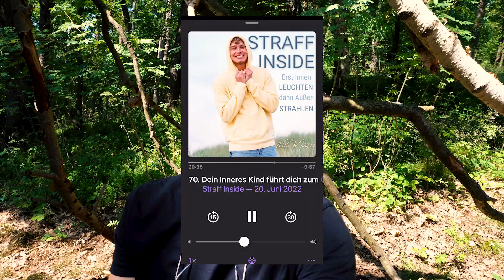Wie DU ins HIER & JETZT kommst?!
Ich bin Niklas, 26 und Ich habe mir gerade eine Bude im Wald gebaut, um mein Inneres Kind wieder spielen zu lassen.
In der Podcast Folge von "Straff Inside" hatte Ich den spontanen Einfall, im Wald mal wieder eine Bude mit Ästen zu bauen und diese Idee direkt umgesetzt, weil die Euphorie sehr präsent war.
Was soll Ich sagen? Es hat sich gelohnt!!
Währenddessen war Ich zu 100% nur in diesem Moment, im Hier und Jetzt. Ich habe die Zeit im Wald genossen und euch ein paar dieser Glücksmomente in diesem Video festgehalten.
Kommt die kindliche Euphorie bei Dir an?
Ist die magische Energie spürbar?

So Schön, dass Du ein Teil meiner Reise bist, und Danke, dass du mir und Dir diese Zeit schenkst.
"happy inside = straff outside"
Dein Niklas😊

Für unseren persönlichen Austausch, Ich freu mich auf deine Nachricht:
👉🏽Positive Energie und wertvolle Impulse
👉🏽Körperliche und Geistige Fitness in Kombination
👉🏽Innere Freude spüren
👉🏽Endlich Glücklich Sein

Dein Podcast für Denkanstöße, Inspiration und wertvolle Impulse: "Straff Inside"

Timestamps:
00:00 Bude im Wald
01:58 So sieht die Bude aus
02:35 Voll im Moment
04:20 Versprechen in der Podcast Folge
05:00 Impuls für Dich!
05:40 Zusammen Genießen

Equipment, das Ich nutze:
- Podcast Mikro
- Podcast Audio Interface
- Mikrofon Kabel

Lass uns gerne direkt in den Austausch treten und gib mir Feedback zum Video in den Kommentaren😊